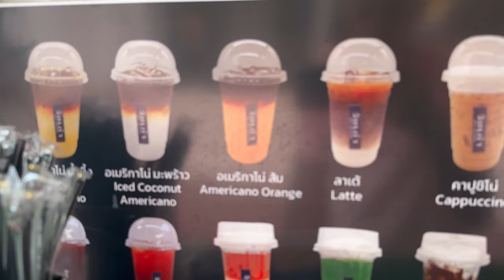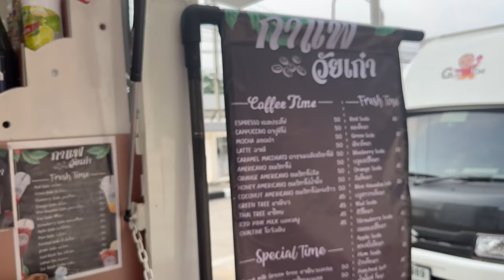Nong-o VS Jonathan HAGGERTY - Bediha TACYILDIZ TAYLAND OneChampionship KEMER MAÇINDA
Herkesin merakla beklediği One Fight Night 9: Nong-o vs Haggerty Muaythai Dünya Şampiyonluk kemer maçını sizlere ulaştırabilmek için üşenmeden Türkiye'den Thailand'a gittik ve sizin için süper bir One Championship videosu hazırladık. Dövüş kültürüyle yaşayan bir ülkede edinilen deneyimler paha biçilemez. Sizde bu serüvene bizimle ortak olun. Bu videoyu bizler için hazırlayan en uzaktaki Antifight neferi Bediha Tacyıldız'a çok teşekkür ederiz.